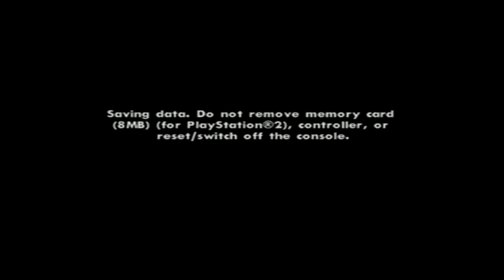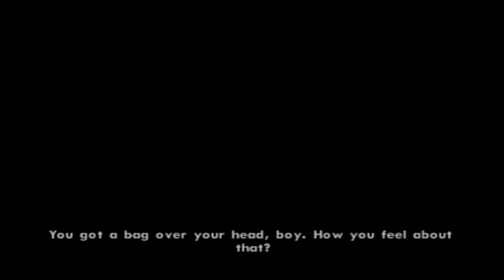Grand Theft Auto - San Andreas [10] (No Cheats)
On this episode we continue doing more missions , we rescue Sweet from an ambush from a swat team in a epic battle and chase with me shooting trying to protect us from a mission fail ! After all the chaos we head to meet Ceaser who want to show us something. We find out that Ryder and Smoke are have been working for the cops all along. Sweet gets ambushed by ballers we must save him before he dies. We successfully save him when the cops surround us! They take me a town in the middle of nowhere telling me never to go back or they will kill Smoke and I and everyone else we loved.